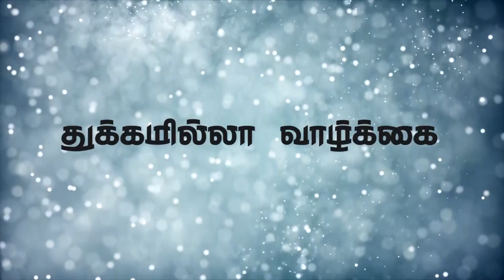" துக்கமில்லா வாழ்க்கை"(HD) Jan 10th 2020 Today's Promise with Bro.D.Jestin (DD2053)